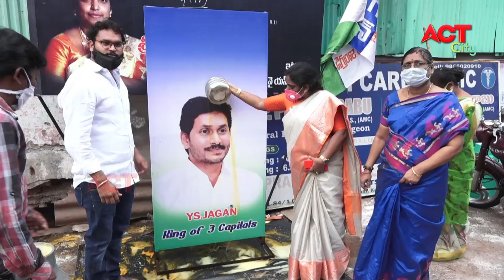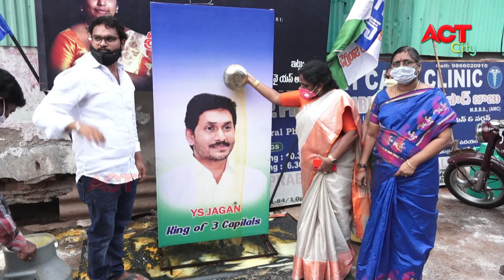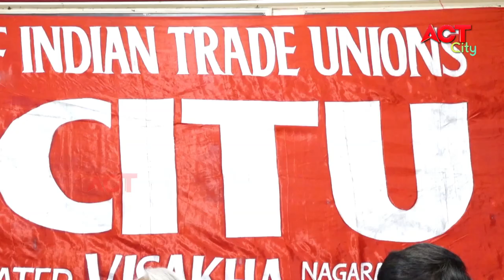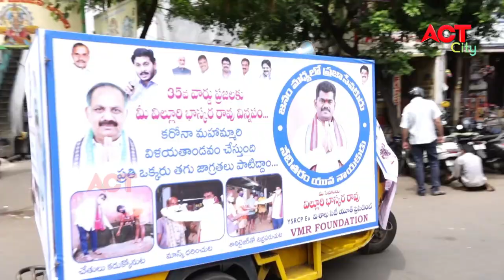MORNING ACT CITY VIZAG NEWS 03-08-2020